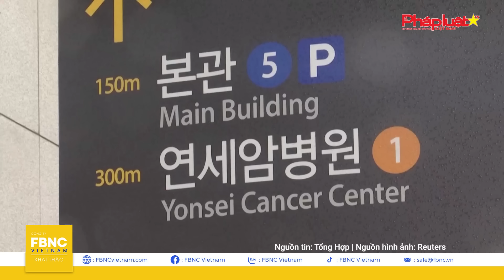Thời sự Quốc tế 26/2 | 4 siêu cường kích “thần sấm” Mỹ gây rối không phận Syria? | FBNC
NGA NÓI 4 SIÊU CƯỜNG KÍCH “THẦN SẤM” MỸ VI PHẠM KHÔNG PHẬN SYRIA
HAMAS LẬP MẶT TRẬN NGOÀI GAZA QUYẾT CHIẾN VỚI ISRAEL?
ISRAEL TUYÊN BỐ TĂNG CƯỜNG TẤN CÔNG HEZBOLLAH DÙ ĐẠT THỎA THUẬN VỚI HAMAS
PHÁI ĐOÀN ISRAEL ĐẾN QATAR ĐÀM PHÁN TRAO ĐỔI CON TIN
ÔNG NETANYAHU: THỎA THUẬN VỚI HAMAS CHỈ TRÌ HOÃN CHỨ KHÔNG NGĂN ĐƯỢC ISRAEL TẤN CÔNG RAFAH
QUAN CHỨC ISRAEL LO THỦ TƯỚNG MUỐN PHÁ HỦY THỎA THUẬN CON TIN?
NGA TIẾN SÂU VÀO ZAPORIZHZHIA, BẮN HẠ TÊN LỬA UKRAINE TRÊN BIỂN ĐEN
ÔNG ZELENSKY CÔNG KHAI TỔN THẤT BINH LÍNH, CẢNH BÁO THỜI ĐIỂM NGA MỞ ĐỢT TẤN CÔNG MỚI
UKRAINE KỲ VỌNG HỘI NGHỊ HÒA BÌNH Ở THỤY SỸ, GIỮA LÚC 50% VIỆN TRỢ VŨ KHÍ BỊ TRÌ HOÃN
MỸ CAM KẾT CHUYỂN VŨ KHÍ VÀ ĐẠN PHÁO CHO UKRAINE “NHANH NHẤT CÓ THỂ”
ÔNG LUKASHENKO TUYÊN BỐ TRANH CỬ TỔNG THỐNG NĂM 2025
CỰU LÃNH ĐẠO BRAZIL THỂ HIỆN SỨC MẠNH CHÍNH TRỊ GIỮA CÁO BUỘC ĐẢO CHÍNH
BÁC SĨ HÀN QUỐC TIẾP TỤC BIỂU TÌNH PHẢN ĐỐI TĂNG TUYỂN SINH TRƯỜNG Y
NÔNG DÂN BA LAN BIỂU TÌNH CHẶN ĐƯỜNG CAO TỐC TỚI ĐỨC
NGƯỜI DI CƯ BỊ CUỐN TRÔI KHI VƯỢT SÔNG VÀO TEXAS (MỸ)
TSMC MỞ NHÀ MÁY ĐẦU TIÊN Ở NHẬT BẢN
THỦ TƯỚNG ÚC CAM KẾT HỖ TRỢ BANG VICTORIA ĐỐI PHÓ VỚI CHÁY RỪNG DỮ DỘI
ĐÀN VOI THAM GIA LỄ RƯỚC LINH THIÊNG Ở SRI LANKA
CUỘC SỐNG HOANG DÃ NHỘN NHỊP Ở NAM CỰC

FBNC
ĐỒNG TIỀN THÔNG MINH - CUỘC SỐNG THÔNG MINH